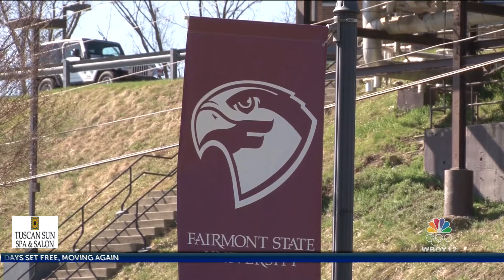Fairmont State to continue Master of Architecture Program